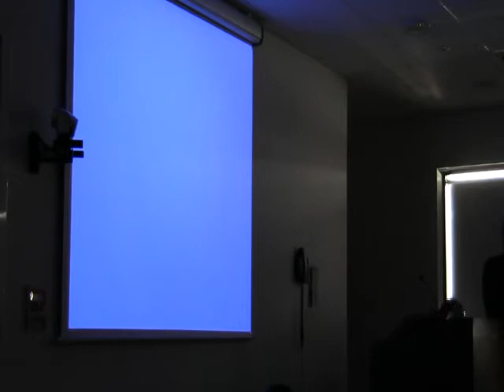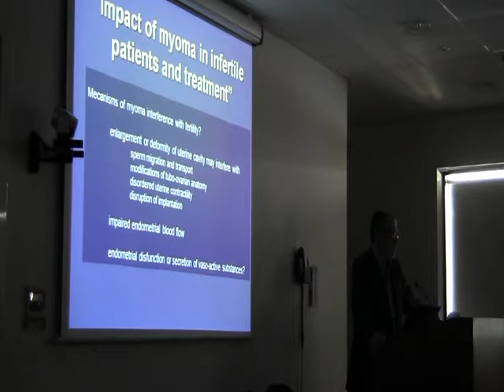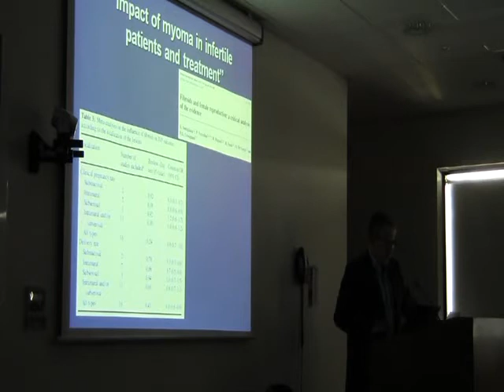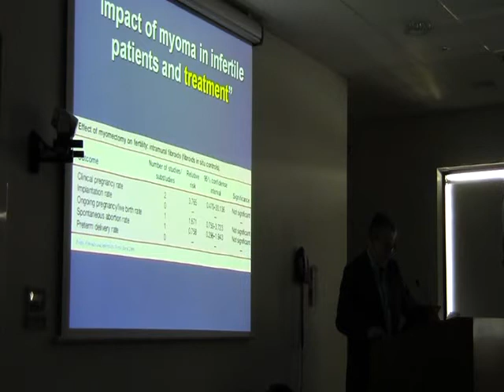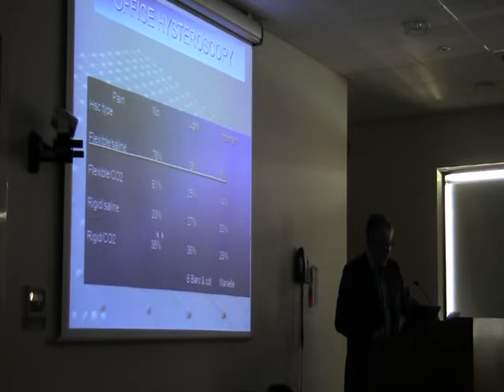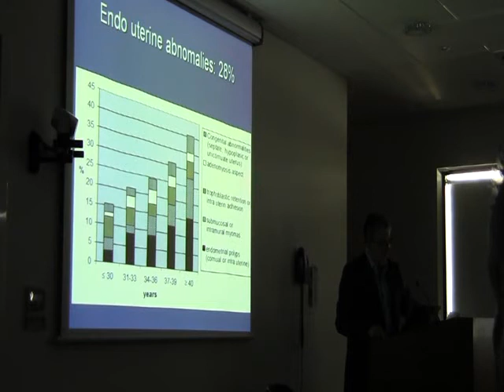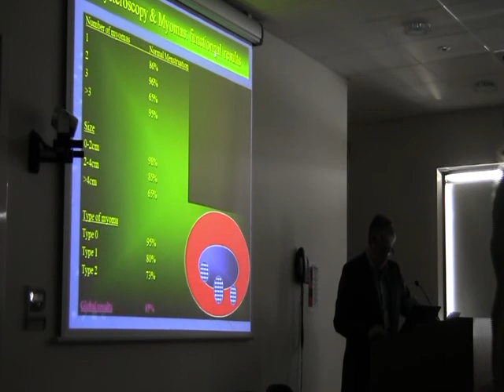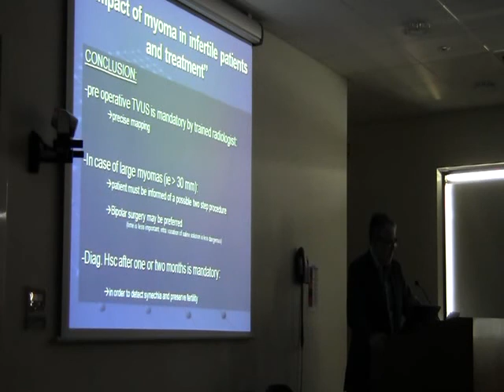Jean Luc Meurgy Hysteroscopy Fibroids and Infertility